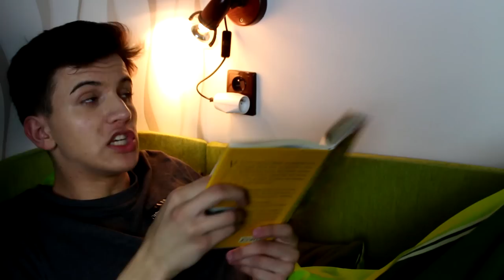Největší Problémy Sourozenců | Luboš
I když jsem určitě skvělý brácha, tak sem tam se ségrou nějaký problém máme. Pár jsem jich shrnul v tomhle videu
Díky za zhlédnutí! (:
Nezapomeň ODEBÍRAT kanál a sledovat mě na sociálních sítích!

Musically : luboskulisek